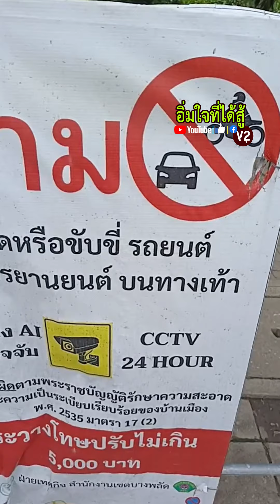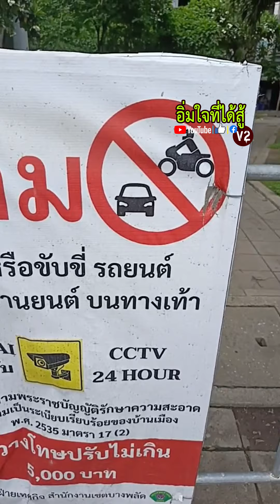จุดตรวจสน.บางยี่ขัน แยกอรุณอัมรินทร์ | ไกรถิ่น ลุกโม